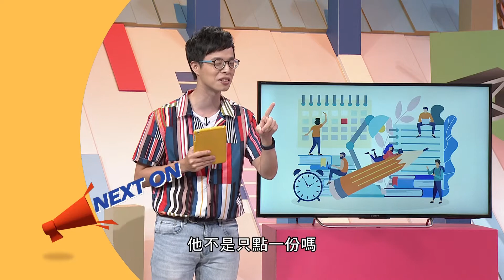打工是浪費時間?還是為未來鋪路?｜《後生大聲公》EP93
打開人力銀行的網站，打工的職缺百百種，根據yes123求職網的調查，有高達九成六的大學生表示曾經「半工半讀過」。今天我們邀請到幾位自稱，曾有豐富的打工經驗的後生人，當年是什麼原因讓他們想要去打工呢？累積的這些經歷，對現在的他們是否有幫助？